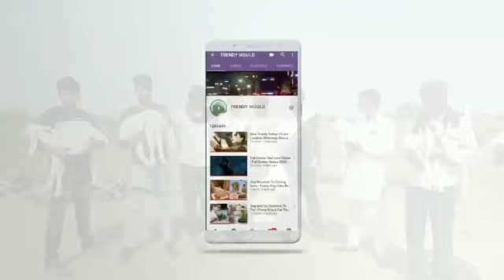Nadeem goat farm team bhilwada rajasthan